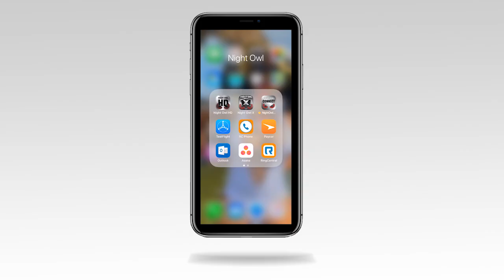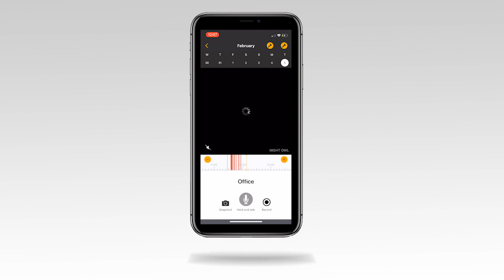Night Owl Connect App - Wireless Camera Initial Setup (iOS)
Step by Step instructions on how to easily setup your Night Owl wireless camera using the Night Owl Connect mobile App for iOS.